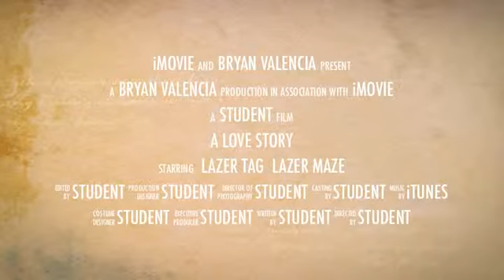Family Fun Center By Bryan V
A Castelar Elementary School Fourth Grade student created video using iMovie, Google images, iTunes and iPhoto. The student had to take notes. A project with their technology teacher at Castelar Elementary School in the Omaha Public Schools.